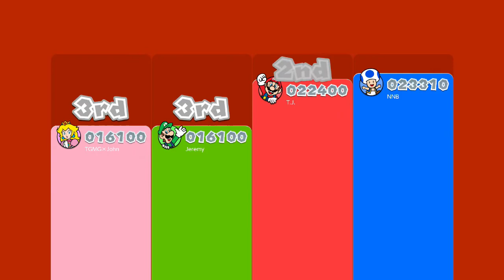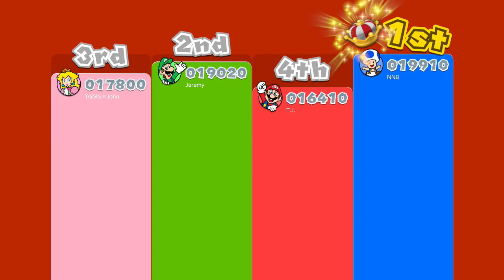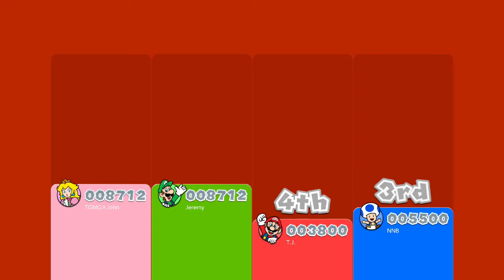Super Mario 3D World - (4-Player Co-op: 100%) - Part 20 | The Worst Type of Person You Can Be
In between parts Jeremy resolved his controller issues from his Switch OLED now! Hooray! Now things can go back to normal. At least that's what I thought but now apparently I'm homophobic, racist, xenophobic, and many more??? This won't end well...

Today's Players Are...

Here's some important links down below to keep up to date with me and some other TGMG content as well! ⇩ ⇩

♫Intro and Outro music composed by Ryu Matrix. Credits to him!♫